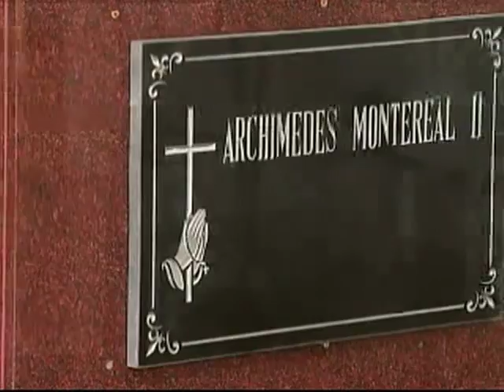Times Of Your Life Music Video, Lorenzo's Time Official Sound Track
Lorenzo's Time sa Primetime Bida